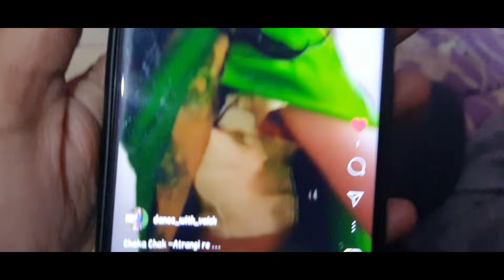AAJ BASANTI NACHEGI🤩 | VLOG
Heyy❤😃

IF YOU LIKED WATCHING MY VIDOES.. DON'T MISS OUT ANY!

Hey!😃
Connect with Raju on Instagram here!